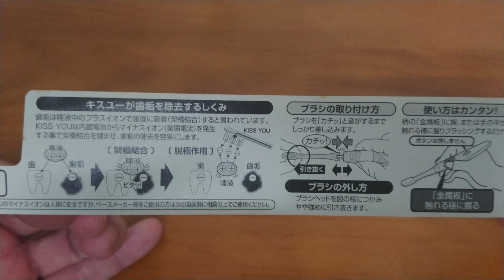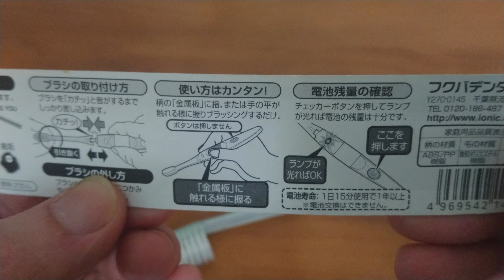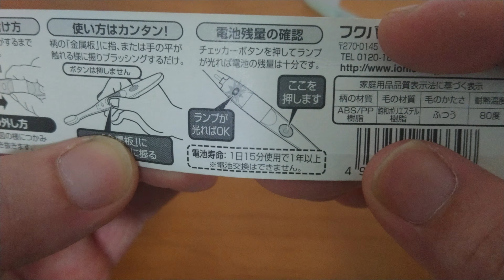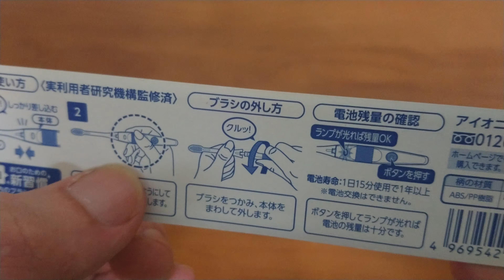キスユー イオン歯ブラシ KISS YOU 負離子牙刷 開箱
哪裡買？
キスユー　イオン歯ブラシ　KISS YOU 負離子牙刷